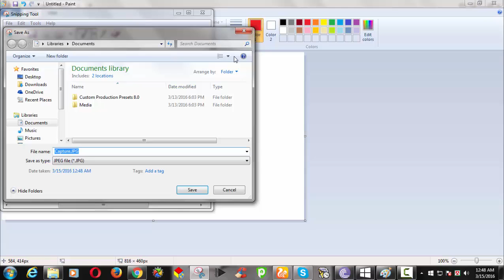How to Use Snipping Tool to cut Picture